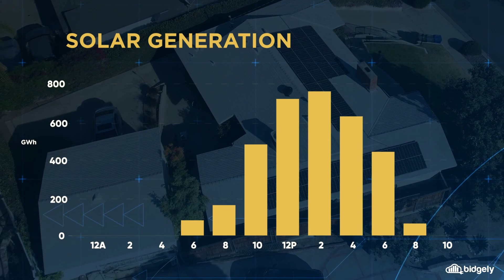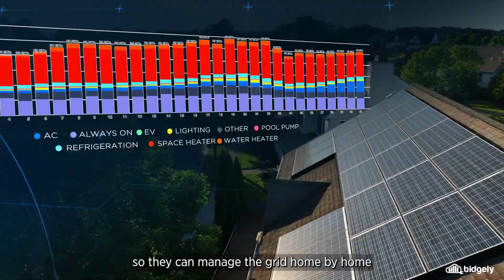Bidgely Accelerates Growth with Former Tesla Renewable Energy Leader Tyler Moragne as Chief...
Bidgely Accelerates Growth with Former Tesla Renewable Energy Leader Tyler Moragne as Chief Strategy Officer

Moragne's strong leadership background brings new levels of strategic expertise as Bidgely supports its global roster of utility partners.